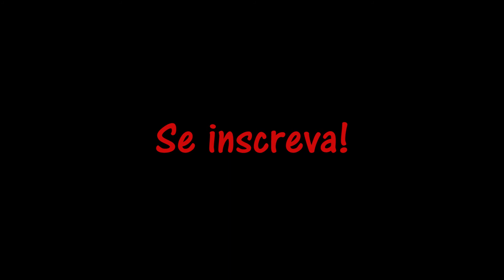Madagascar - Edy Lemond |COVER| Banzar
Taí' mais uma música que eu ouço o dia inteiro, a tal ponto que eu tive de aprender a tocar ela. Hsua
Claro que a versão no ukulele ficou mais "calma", por assim dizer, mas eu gostei também.
O que você achou?

Conta pra noix queirox...